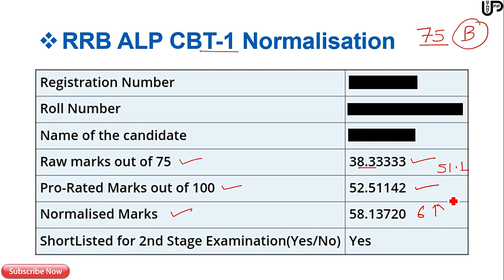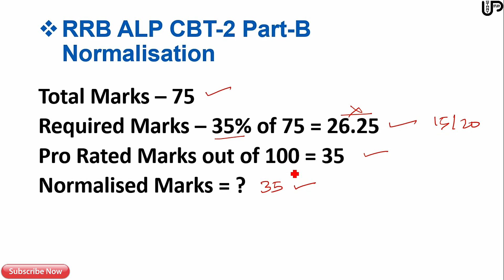RRB ALP CBT-2 Part-B Normalisation || Part-B में Normalisation होगा की नहीं ?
RRB ALP CBT-2 Part-B Normalisation || Part-B में Normalisation होगा की नहीं ? :-Alp cbt-2 examination have in two parts part-A & Part-B but many confusion in students regarding negative marking in Part-B yes or no. also normalization done in Part-B status or Final score for Part-B after normalization marks or before normalization marks. in this video cover Question from students regarding Alp cbt-2 part-B.